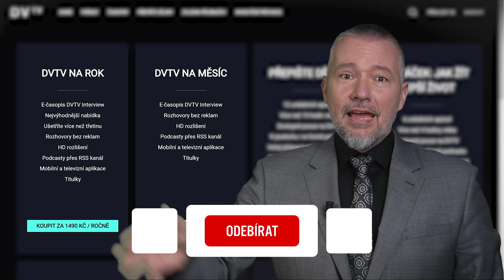Kampaň SPD? Nezemřeme kvůli chirurgovi z Ghany, ale vyhnání nejlepších lékařů. Cizince potřebujeme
„Když sem v pětadvaceti přijde hotový lékař platit daně, je to pro stát to nejvýhodnější. Člověk, který dělal plakát SPD, nemá ani základní představu o ekonomice. Kampaň je primitivní, mohli ji udělat aspoň chytře. Zdravotnictví má spoustu jiných bolestí než lékaře z Ghany,“ říká česko-syrský lékař Radek Mounajjed. „I na můj vkus se hranice otevřely hodně. Česká republika by měla být arénou, kde závodí nejlepší cizinci, ne noclehárnou pro lidi, kteří si sem přijdou jenom odpočinout. Jestli chceme vyhrát konkurenční boj s celým světem, musíme změnit myšlení,“ dodává.